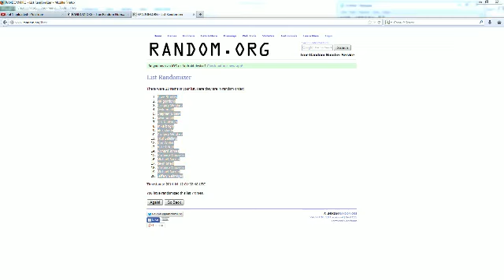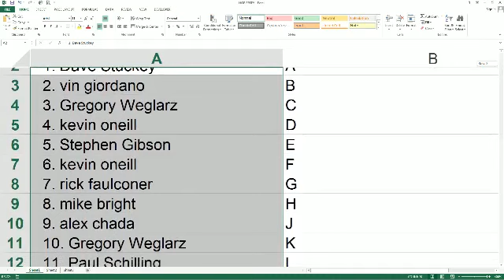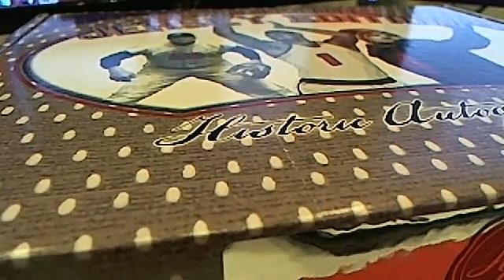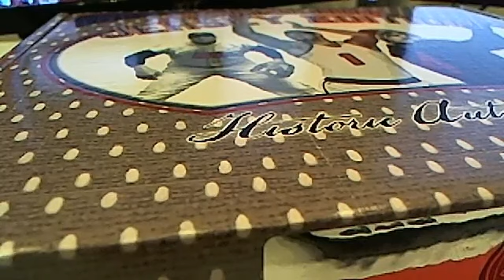2014 Historic Autographed Box 83